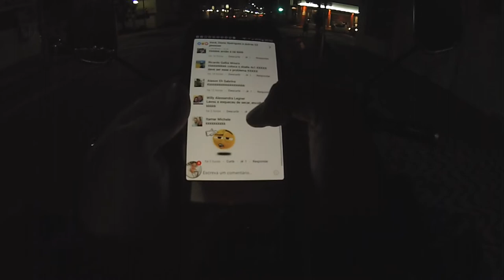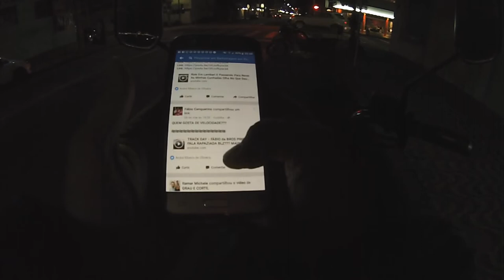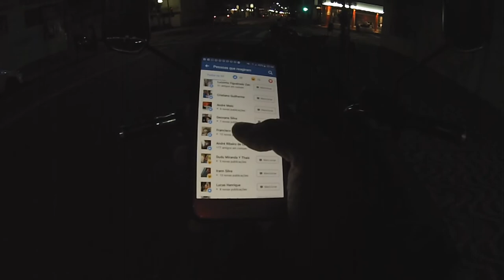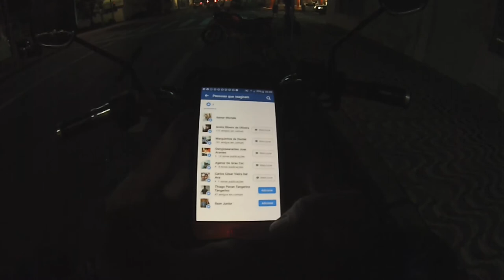SALVE GERAL PRA QUEM DEIXOU O NOME NOS COMENTARIOS DO ULTIMO VIDEO DE SALVE PARA O GRUPO NO FACEBOOK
▬▬▬▬▬▬▬▬▬▬▬▬▬▬▬▬▬ஜ۩۞۩ஜ▬▬▬▬▬▬▬▬▬▬▬▬▬▬▬
▬▬▬▬▬▬▬▬▬▬▬▬▬▬▬▬▬ஜ۩۞۩ஜ▬▬▬▬▬▬▬▬▬▬▬▬▬▬▬
Entre no grupo do Facebook, participe e divulgue o seu canal:
► O B R I G A D O!!!
▬▬▬▬▬▬▬▬▬▬▬ஜ ۩۞۩ ஜ▬▬▬▬▬▬▬▬▬▬▬▬▬
▓▓▓▒▒▒░░░ CANAIS QUE EU ASSISTO ░░░▒▒▒▓▓▓
▬▬▬▬▬▬▬▬▬▬▬ஜ ۩۞۩ ஜ▬▬▬▬▬▬▬▬▬▬▬▬▬
ART NAS MÃOS:
OBRIGADO POR VISITAR MEU CANAL